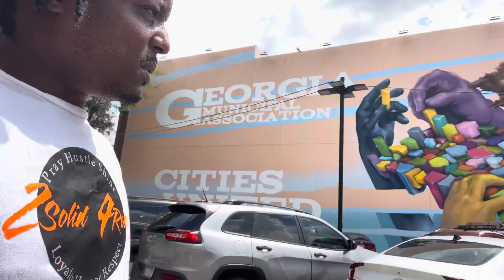Stop judging people on the outside looking in 👀